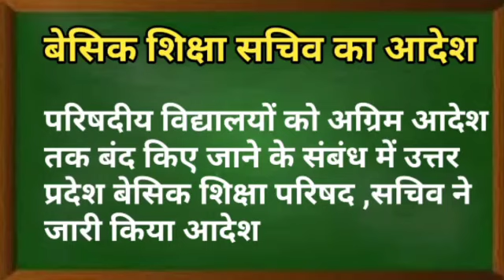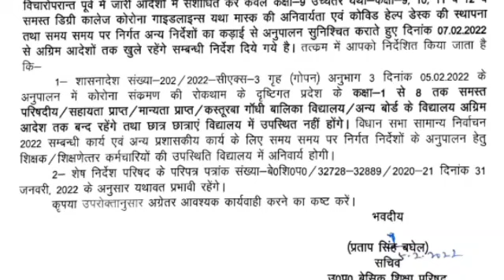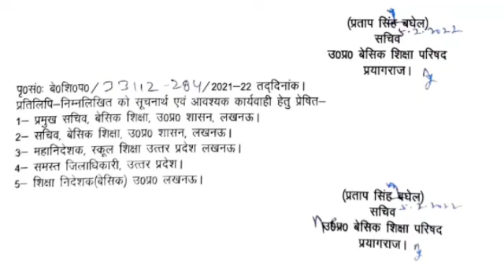बेसिक शिक्षा परिषद के विद्यालय अग्रिम आदेशों तक बंद, देखें सचिव का आदेश